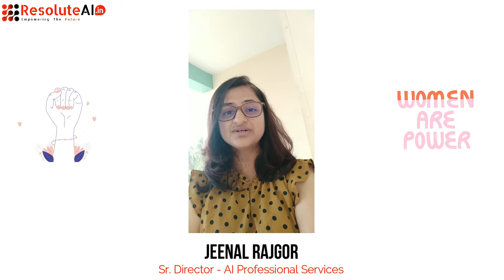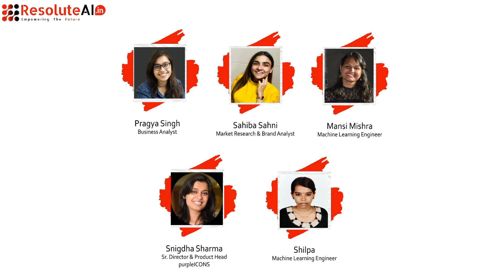8 March 2021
ResoluteAI.in wishes you all a Happy Women’s day!

Celebrate Women, Be a Woman Leader.